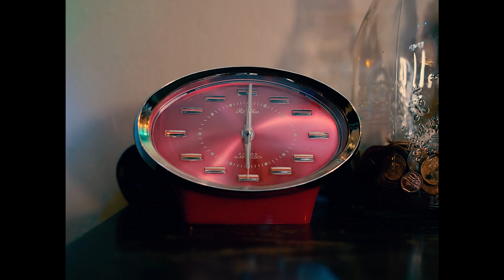MY RODE REEL 2020 SHORT FILM: Die Nar ( The Clown)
"Die Nar" or "The Clown" is an Afrikaans short film about a girl who woke up with a killer clown in her room, then that was her life ever since...

( Includes subtitles)

Acknowledgments:
Produced by Natasha van Deventer and Alessandro Turchino
Written and Directed by Armand Rossouw
Starring: Abigail Dalbock and Liza du Plessis
First Assistant Director: Tana Pistorius
Cinematography by Casey Moura
Camera Assistant: Louri Rootman
Sound Recordist: Alessandro Turchino